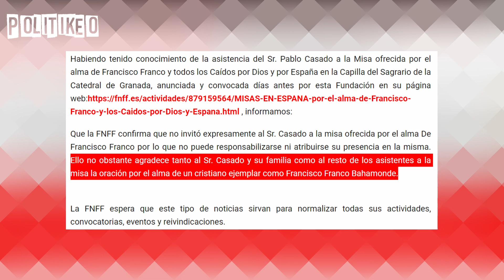El corte a esta diputada del PP al hablar de "sanchismo": ¡Se lleva esta RESPUESTA!